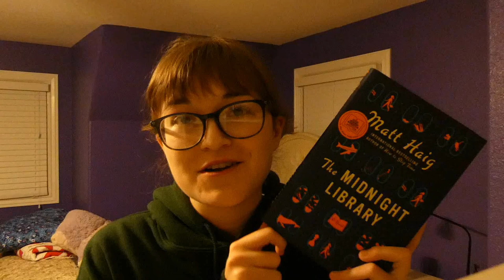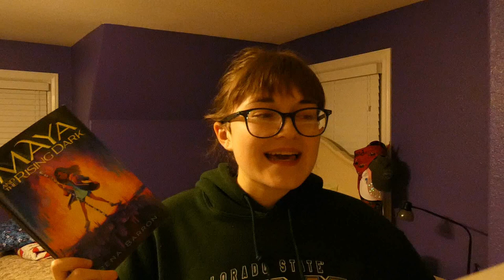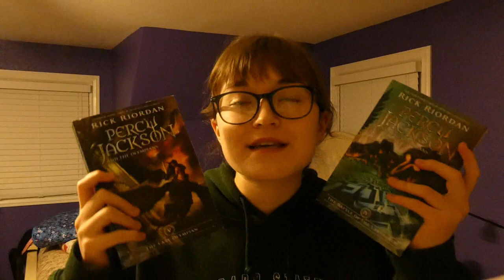5 STAR PREDICTIONS! // Books I THINK I'll LOVE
Don't ask about the thumbnail. I didn't have any photo's that I liked so I went extra...